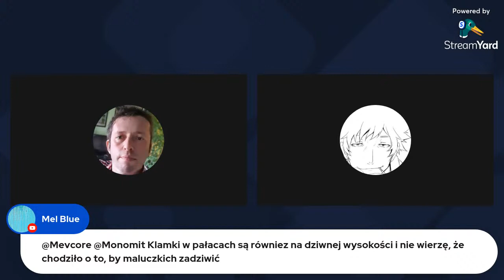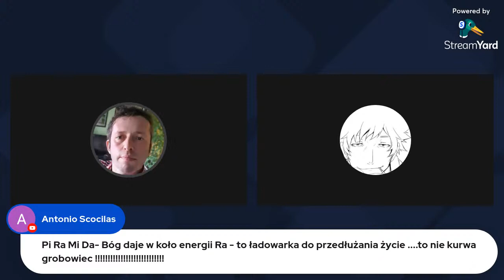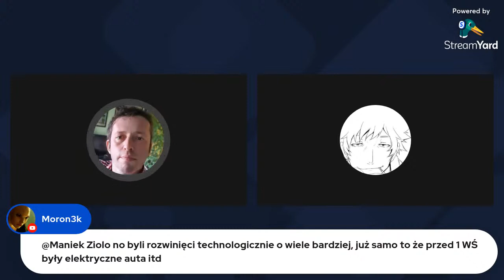Prehistoryczna Apokalipsa - casus G.Hancocka, A.Lalaka, Dziada Wszechwieda i I. Witkowskiego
Swobodna dyskusja z udziałem widzów poświęcona przeszłości, archeologii i historii ludzkości.

Cele:
Porządny mikrofon 100% (w trakcie realizacji)
Karta/wzmacniacz, żeby było do czego ten mikrofon podpiąć: 0%

Pełna biblioteczka twórczości Josepha Campbella 0%
(stworzy cykl audycji Lektury: poczytaj mi Mevcore - Dziadek Campbell i Bohater o 1000 twarzy")

Możliwość rozpieszczania Demona i Tenri (Psi patroni) :
Jedyna psia patronka Tenri i Demona: Mila Lami (Demon szczeka z zadowolenia!)

Smaczki (co by nie narzekały w trakcie audycji):
Wykwintna królewska karma dla Tenri (bo innej Księżniczka nie je):  1%